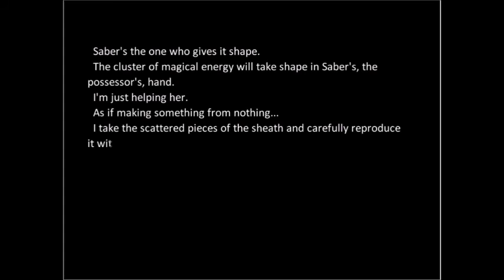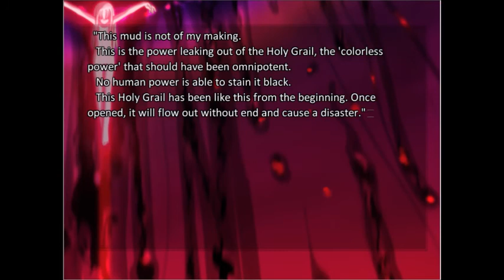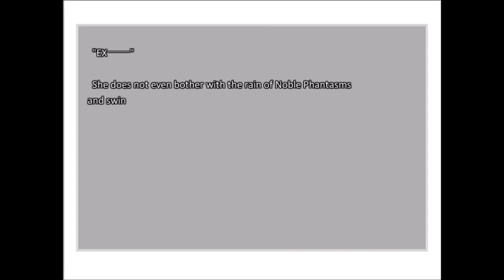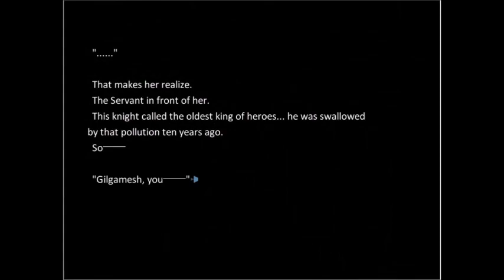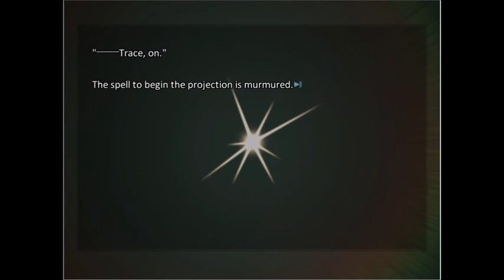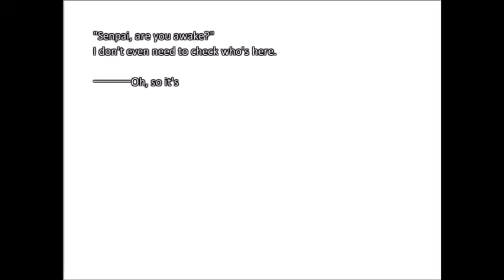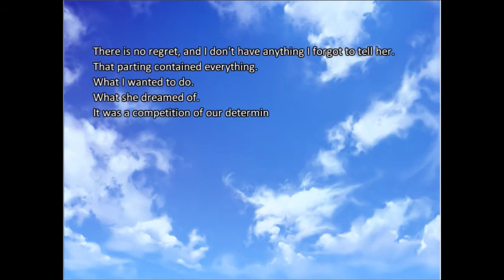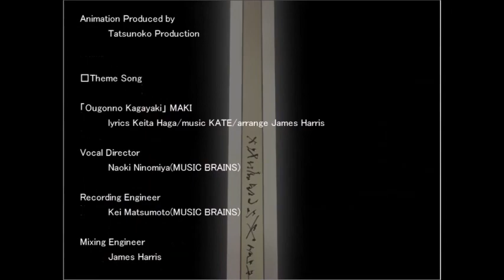Final Struggle: Fate Stay Night: Finale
I can't say what's already been said, this was a good VN and i enjoyed the story.